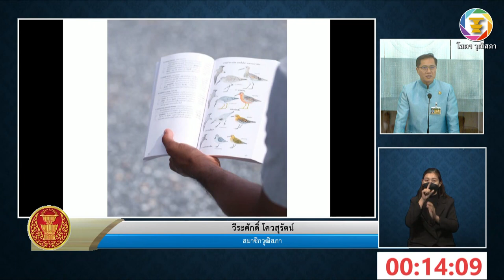สว.วีระศักดิ์ โควสุรัตน์ อภิปรายรายงานความคืบหน้าในการดำเนินการตามแผนการปฏิรูปประเทศฯ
เรื่องด่วน – รายงานความคืบหน้าในการดำเนินการตามแผนการปฏิรูปประเทศตามมาตรา ๒๗๐ ของรัฐธรรมนูญแห่งราชอาณาจักรไทย ครั้งที่ ๑๖ (เดือนเมษายน - มิถุนายน ๒๕๖๕) พร้อมรายงานของคณะกรรมาธิการติดตาม เสนอแนะ และเร่งรัดการปฏิรูปประเทศ และการจัดทำและดำเนินการตามยุทธศาสตร์ชาติ (ตามมาตรา 270 ของรัฐธรรมนูญแห่งราชอาณาจักรไทย)